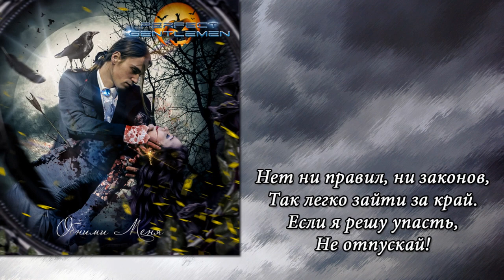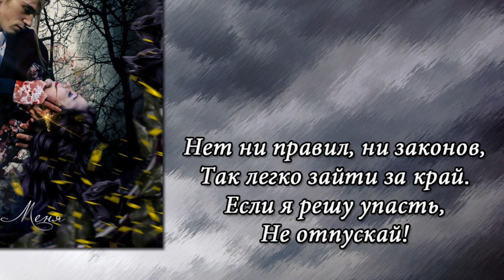Perfect Gentlemen - Обними меня / Hold Me In Your Arms (Helloween Cover) [Lyric Video]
Представляем вашему вниманию уникальный power-metal проект, созданный писателем-фантастом Валентином Лежендой («Russian-language Tribute to Helloween») и белорусским гитаристом Евгением Сиротой ("One String Man").
Валентин Леженда: «Идея чего-то подобного давно витала в воздухе. Ведь русскоязычный трибьют Helloween рано или поздно закончится, а нам хотелось бы, чтобы этот праздник длился бесконечно долго. Нам, это не только мне и Евгению, но и тройке совершенно потрясающих вокалистов, которые входят в наш проект. Это Никита Гайдуков («Хаме-леоН»), Сергей Зубков («December XII»; «Holy Dragons») и Артемий Рябовол («December XII»). Все мы искренне любим легендарную немецкую группу и приложим максимальные усилия,чтобы песни, которые мы будем записывать на русском языке, звучали достойно».

Состав:

Евгений Сирота – вся инструментальная часть;
Никита Гайдуков – вокал;
Сергей Зубков – вокал;
Артемий Рябовол – вокал;
Валентин Леженда – тексты.

Дополнительные участники:

Олег [Voodoo] Щербаков - лого группы / художественное оформление релизов.
Ким Щукин - вокал / художественное оформление.